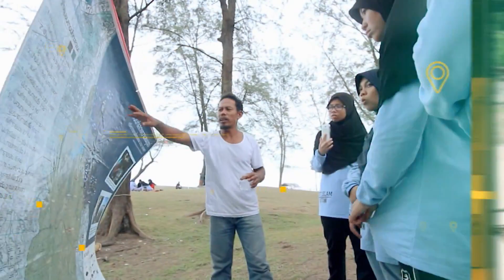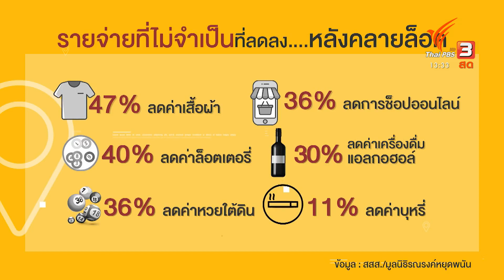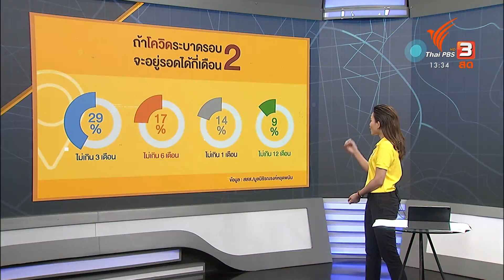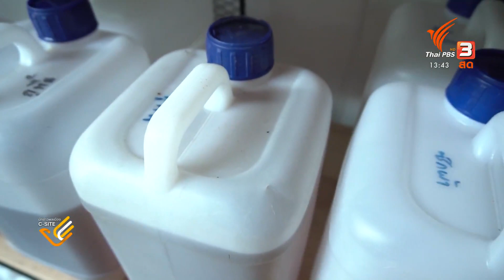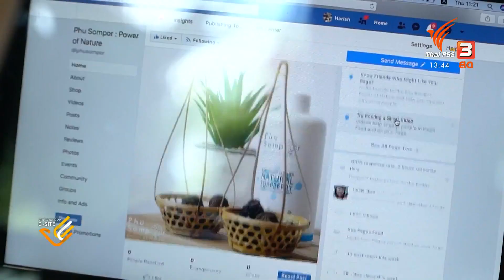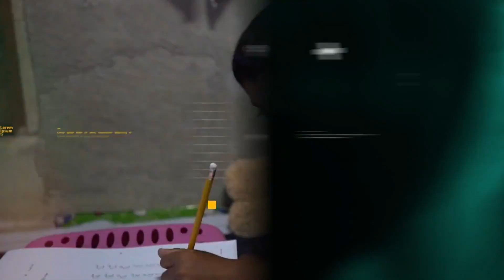พอกิน พอเพียง กับการพัฒนาที่ยั่งยืน : นักข่าวพลเมือง C-Site (12 ต.ค. 63)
ชวนปักหมุด จุดประเด็น เห็นความเชื่อมโยง ภาพใหญ่ของสังคมโลกและท้องถิ่นของไทย กับ 3 มุมมองในการดำเนินธุรกิจแบบเศรษฐกิจพอเพียง สู่หลักคิดการพัฒนาที่ยั่งยืน ร่วมพูดคุยกับคุณหฤษฎ์ ขาวสุทธิ์ เจ้าของแบรนด์ ภูซอมพอ และ ดร.ศิริกุล เลากัยกุล ผู้อำนวยการโครงการ พอแล้วดี มูลนิธิมั่นพัฒนา

ติดตามได้ในรายการนักข่าวพลเมือง C-Site วันจันทร์ที่ 12 ตุลาคม 2563 เวลา 13.30 น. ทางไทยพีบีเอส รับชมย้อนหลังทาง